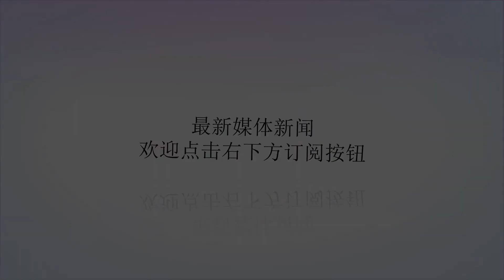王菲两女儿差距大，12岁李嫣打扮像模特，21岁窦靖童这是在流浪？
谢谢！作为李亚鹏和王菲的女儿，虽然李嫣从小就不幸遭遇「兔唇」的困扰，但在其良好的教育氛围下，小小的李嫣并未受到太大影响，也算是不幸中的万幸了，特别是，如今12岁的李嫣，还将自己的自信大方的展现在外界，给许多同样有困扰的朋友带来榜样的力量，瞧！自信就是美！前段时间，李嫣参加巴黎时装周，在秀场上的她成为了全场最靓丽的风景线，在一行同龄小朋友面前，李嫣无论是台风还是服装搭配，甚至是最普通寻常的肢体动作，都远远超越了他们，外界也是盛赞，小小的李嫣早早的就继承了妈妈王菲的风采，面对这么swag的李嫣，多少老阿姨都得羞愧啊。近日，李亚鹏与女儿在机场现身，果然与往常一样，“郭靖”老师在自家女儿面前也得避让三分，虽然只有12岁，但李嫣的这双大长腿一眼望过去满满的一米既视感，简直全场的目光都被李嫣吸引了呀~当天，李嫣以一身LouisVuittonxSupreme的小熊印花T恤搭配热裤和球鞋，与T恤撞色的黑色鸭舌帽成为点睛之笔，看上去一股青春灵动的少女气息，整体气质和搭配完全不输国内的女明星们，这一瞬间在李嫣旁边扛着行李的爸爸李亚鹏，完美的化身成了陪衬，不知道的还以为李亚鹏只是李嫣的助手？12岁的李嫣出落的越来越漂亮，走过多次秀场的李嫣，拥有同龄人难以企及的自信，看到这样的她，也难免不让人拿她妈妈王菲来做比较，虽然对比于现在的王菲来说，李嫣还是稍显稚嫩，但不用想，倘若是这个年纪的王菲，绝对不如女儿李嫣来的大方。可是，同样作为王菲的女儿，21岁的窦靖童却一直被网友吐槽太过于“潮流”，甚至是“潮流”到大家都难以接受的水准了，同样是在近日，21岁的窦靖童在北京机场现身，一贯比较随性的窦靖童，在穿衣打扮上一直强调着「舒服」。但也不知道是太过于强调“舒服”，窦靖童这一身的打扮让人玩味不已，虽然窦靖童将发带绑住了头发，但她的发型看上去既杂乱又有些油腻，难道窦靖童这是没洗头吗？这个发型搭配时尚窄框墨镜，整体看上去确实效果一般。再看窦靖童的上身，里面应该是一件圆领短T，一般走的是简单清爽风格，但窦靖童却又在外面搭配了一件V领的花色毛衣，emmmm，这么奇葩的搭配也许也只有窦靖童才能想得出来了吧。军绿色的邮差挎包，深蓝色的工装裤，黑色的大头皮鞋，作为“假小子”，从打扮上来看，就能看出窦靖童的性格了，可光看窦靖童的下半身搭配，简直是一副标准的电工打扮吧？真害怕窦靖童转手就从包里掏出一把老虎钳修理电线去惹. 当然，最受瞩目的肯定是她腰间别着的搪瓷缸了，最近这段时间，窦靖童十分喜欢这个搪瓷缸，平时没事儿走哪儿就带着，但也不知道窦靖童是想走复古风还是另有深意，她这个腰间别搪瓷缸的操作也是很real了，难道窦靖童渴了就上外面接杯水喝不成？之前就有网友说，窦靖童带着水杯到处游荡，难道是准备玩“流浪”了吗？对于姐妹俩的风格，大家更喜欢谁的呢？